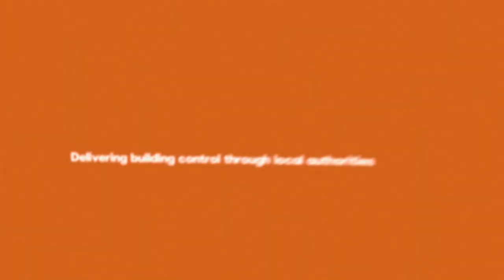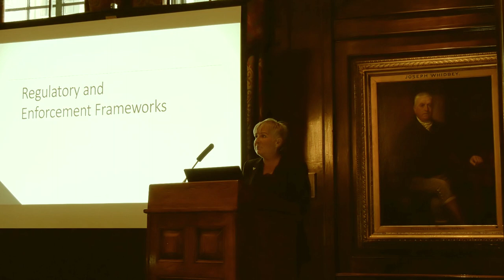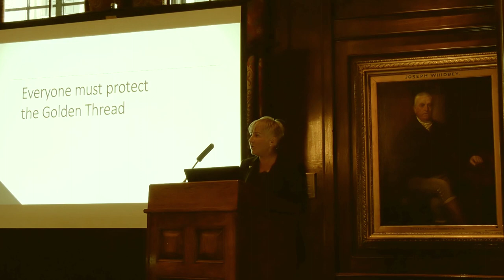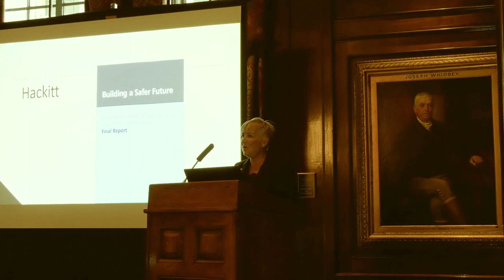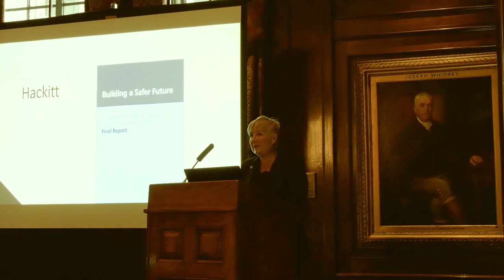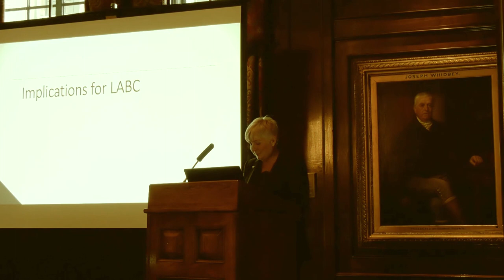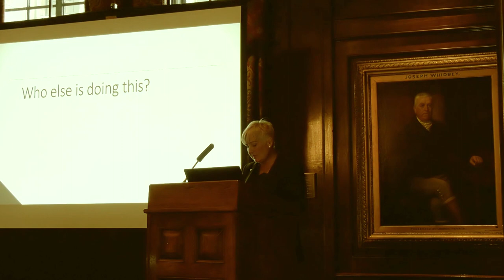LABC's Lorna Stimpson calls for construction professionals to move forward on competency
Watch the complete speech by LABC’s Deputy Chief Executive, Lorna Stimpson at the Frankham Risk Management Fire Safety in Housing Seminar in Westminster on Wednesday 20 February 2019.